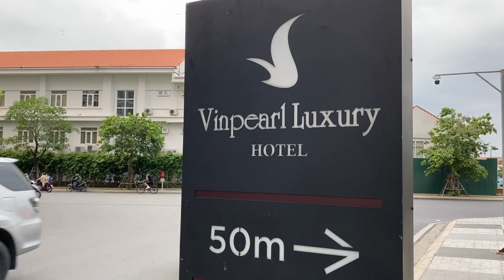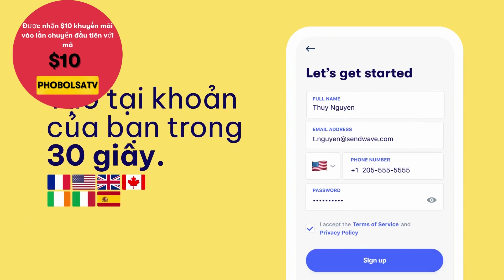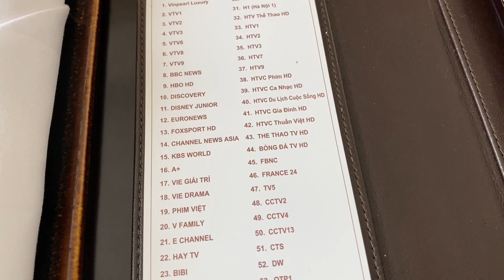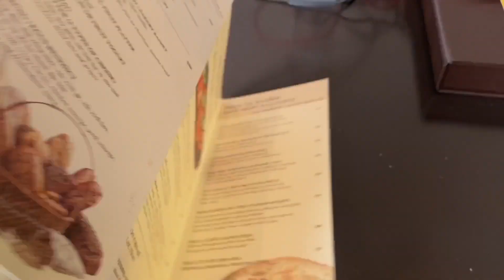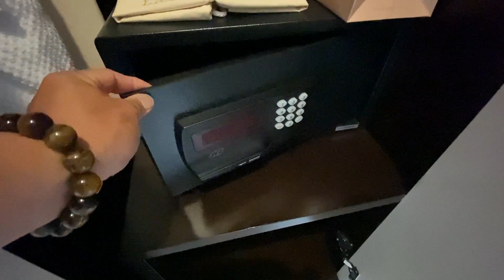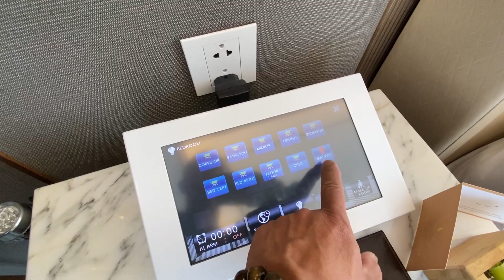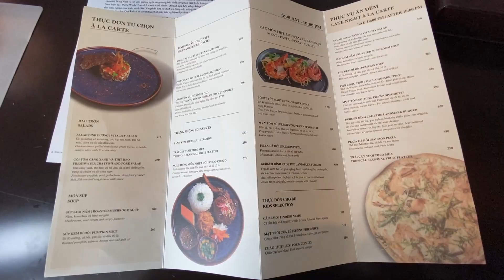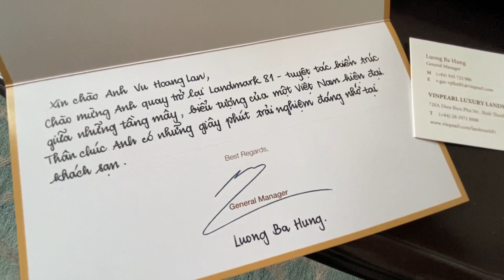Executive Suite - Phòng Lãnh Đạo sang chảnh tại khách sạn VinPearl Luxury Hotel, Landmark 81